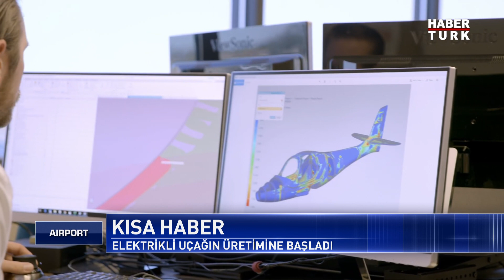SSB'den Nuri Demirağ filmi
Türkiye ve dünya havacılığından en güncel habeler Airport'ta...